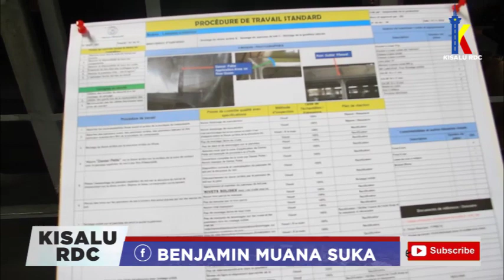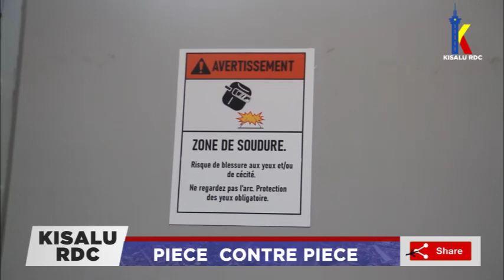SCOOP:FATSHI INAUGURE L'USINE DE FABRICATION DE BUS MERCEDES (TRANSCO) A KINSHASA